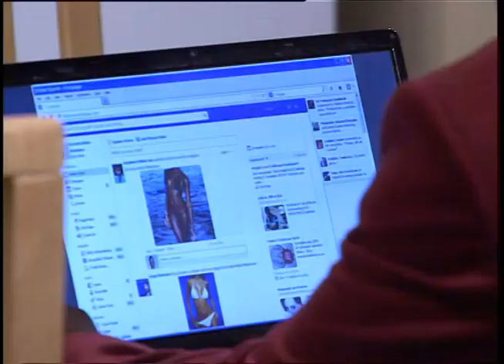Isidingo Teaser 14 February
Eddie corners the kidnappers with their victims -- and then hears shots fired. Bradley's Valentine's date with Charlie ends badly. Zeb and Sechaba wriggle as their womenfolk interrogate their interest in other females.